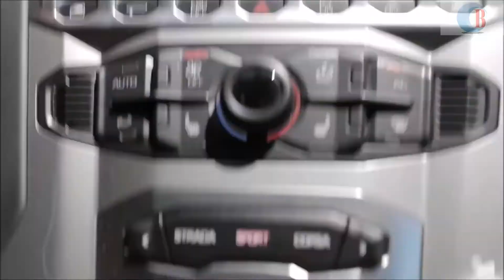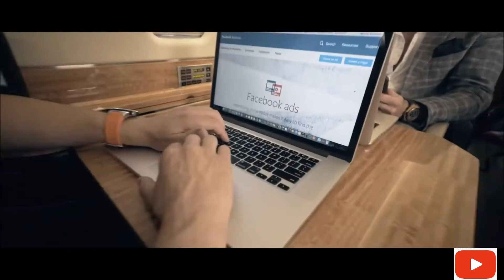Billionaire Luxury LifeStyle #12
See what your life can look like if you put in the hard work. Watch the billionaire lifestyle full of cars, yachts, private jets, mansions, and happiness.

The video contrarily affects the first works (It really helps them since we spread their message much further and shares them. Individuals are bound to accept and purchase from somebody they have seen multiple times than from an individual they see.)

This video is utilized for the end goal of educating.

I just utilized little bits of the recordings to convey the idea where necessary.

We make these video to educate others in a motivational/inspirational structure. If any owners of the content clips would like us to remove their video, we will do so as much as possible.

How would you profit from us utilizing your video?

Your recordings can change lives. We have had individuals informing us that they have not committed self destruction in light of our aggregation - Your Video. Imagine that you just saved life because you picked the camera and began shooting. We spread the message of your video and get it before the right audience.

We give credit to your channel - New subscribers, more views and new individuals inside your  platforms

It is scientifically demonstrated that individuals purchase from individuals they see more. It's about the individual brand. Individuals like you are spending fortunes on advertisement. Our videos get many thousands sees consistently. You can sell stuff all the more effectively in view of the social confirmation we give you.